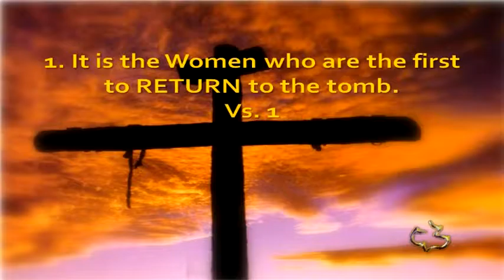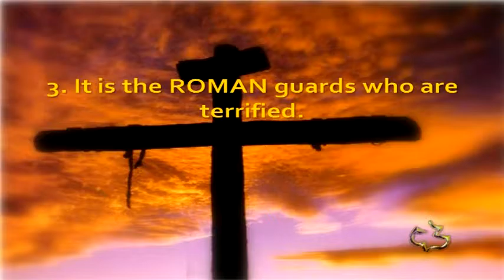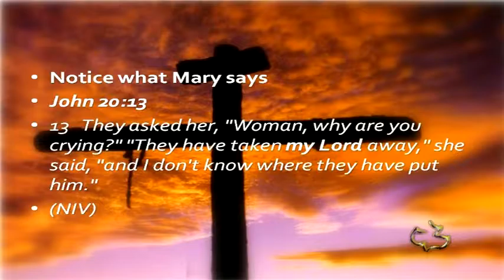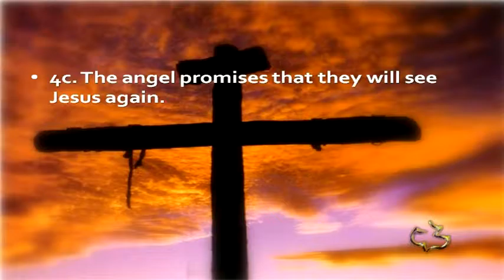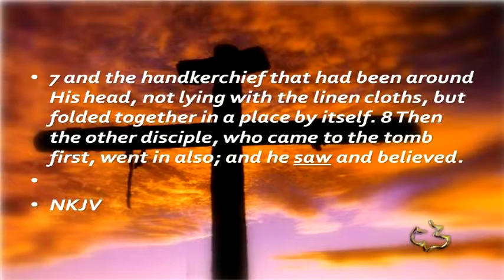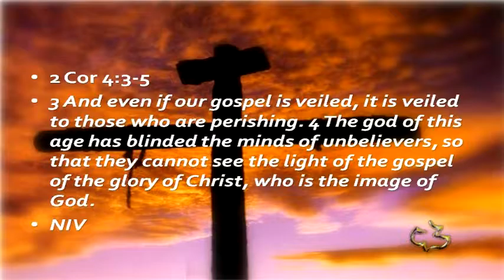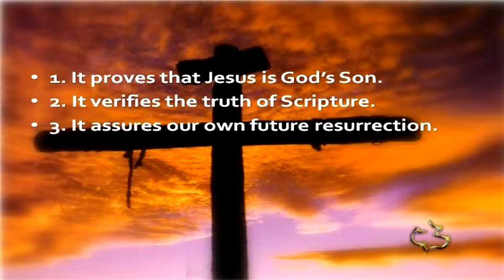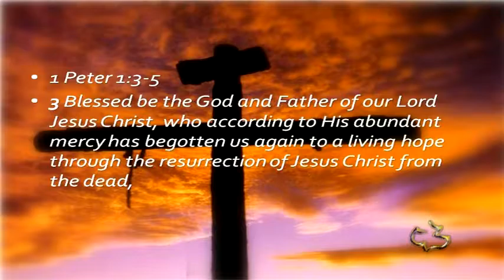New Testament - Matthew 28 - The Empty Tomb - CC Windward - Pastor Tim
New Testament - Matthew 28 - The Empty Tomb - Calvary Chapel Windward - OAHU, HAWAII - Pastor Tim Newman - From Local Olelo / Oceanic / Time Warner Cable show "A View from Calvary" - Episode #:226  - Original Air Date: 08/22/2010 A.D.

PASTOR TIM's NOTES:

Matthew 28:1-8
1. It is the Women who are the first to RETURN to the tomb.
Vs. 1
1a. The women who RETURN are identified as eyewitnesses.
1b. The women RETURN after the Sabbath’s.
After the Sabbath- means long after the Sabbath
So the text tells us it is at dawn.
We should also note that it is after the Sabbath’s as in plural.
Passover- Unleavened Bread and now it is the Feast of Unleavened Bread
2. It is an Angel who REVEALS the empty tomb.
Vs. 2-4
2a. The Angel who REVEALS the empty tomb came down from heaven.
 There is a violent or great earthquake.
 He rolls the stone back and sits on it.
2b. The Angel who REVEALS the empty tomb has a startling appearance.
His appearance was like lighting.
That means his face is like lighting.
His cloths were white as snow.
Dan 10:5-6
3. It is the ROMAN guards who are terrified.
This term great or violent earthquake is used only a few times in the New
Testament.
It is used by Ezekiel speaking about the Magog Invasion.
Ezek 38:19-20
The same type of earthquake will occur during the Tribulation.
Rev 6:12
It was used of the earthquake when Paul and Silas were in the Philippian
jail. Acts 16:25-26
4. It is the Angel who announces that Jesus has RISEN.
Vs. 5-7
4a. The angel encourages the women to not be afraid.
Why should they not be afraid?
The angel says they should not be afraid because Jesus rose from the
dead.
Why should we not be afraid?
We should not be afraid because Jesus rose from the dead.
John 14:1, Phil 3:20-21
What was Mary’s response?
John 20:13
4b. The angel informs the women that Jesus is not in the tomb he has rise.
Notice that the angel points to the evidence of the empty tomb.
Come and see the place where he lay
Don’t take my word for it- come and see the evidence.
4c. The angel promises that they will see Jesus again.
5. It is the Disciples who are still waiting to RECEIVE the news.
Vs. 8
Mark 16:2-7
5a. After RECEIVING the news Peter and John run to the tomb in unbelief.
John 20:3-5, Luke 24:11-12
5b. After seeing the tomb Peter and John had different reactions.
John tells us what happened in his gospel. John 20:5-8
What did John see that made him believe?
The grave cloths around Jesus would have been wrapped like we would see on a
mummy.
It would have looked like a cocoon.
Peter went away still wondering what had happened.
 The facts were not enough for Peter.
Paul speaks of this problem in his letter to the church in Corinth.
2 Cor 4:3-5, Ps 16:8-11
What is the significance of the Resurrection?
From Warren Wiersbe commentary on Matthew
1. It proves that Jesus is God’s Son. John 10:17-18
2. It verifies the truth of Scripture. Ps. 16:10; 110:1
3. It assures our own future resurrection. 1 Thes. 4:13-18
4. It is the proof of a future judgment. Acts 17:30-31
5. It is the basis for Christ’s heavenly priesthood. Heb. 7:23-28
6. It gives power for Christian living. Rom 6:4
7. It assures our future inheritance. 1 Peter 1:3-5